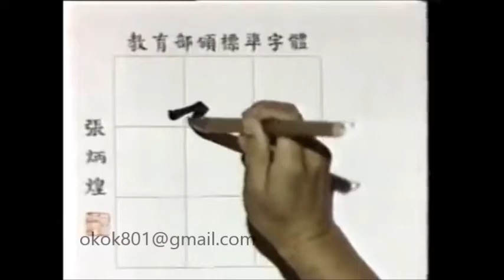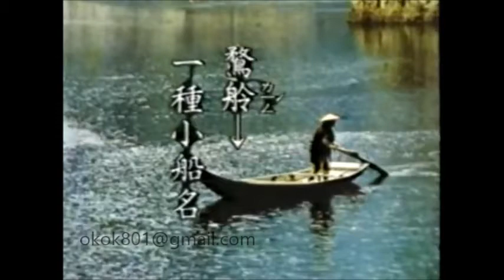☆經典的每日一字☆羅敏「騖」